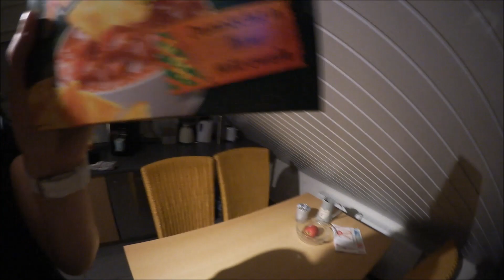Haare glätten, Putzalarm und viel beschäftigter Mann :)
Hallo Leute,
es gibt wieder einen kleinen VLOG von uns. Ich versuche unter Zeitdruck meine Haare zu glätten und Manu lässt mal wieder alles liegen. Dennis geht es soweit gut :-)
Was sonst noch so passiert ist, seht Ihr im Video.
Viel Spaß

Das ist meine neue VLOG Kamera: